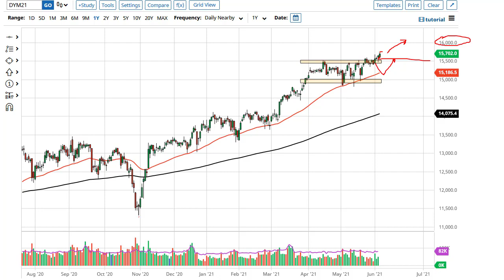DAX Forecast June 7, 2021